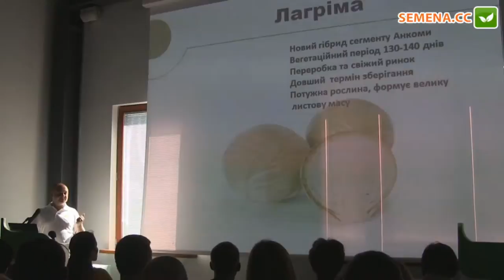Лагрима F1 капуста (Rijk Zwaan)